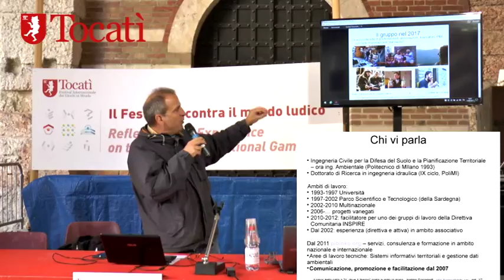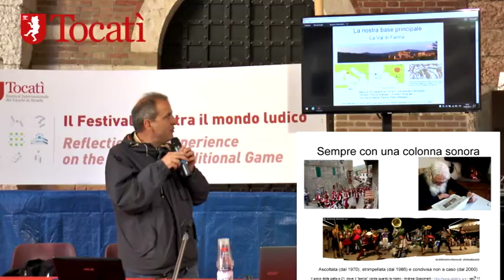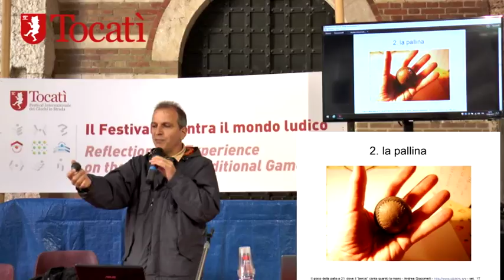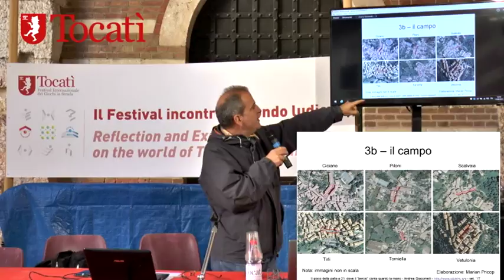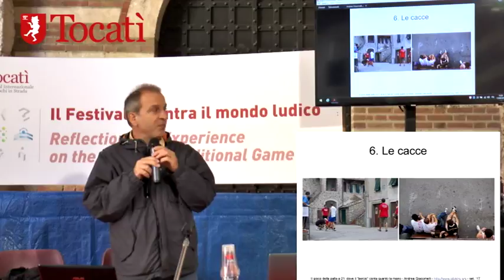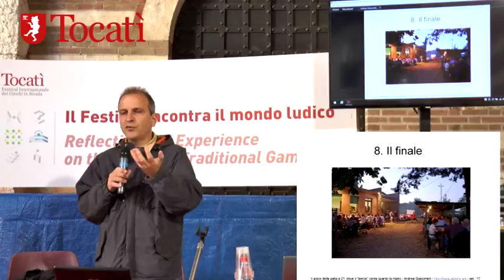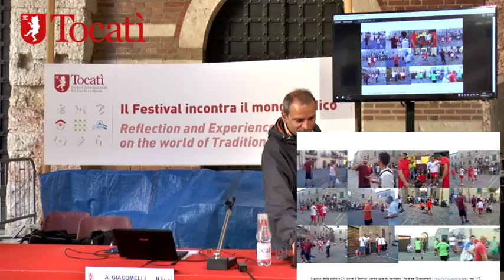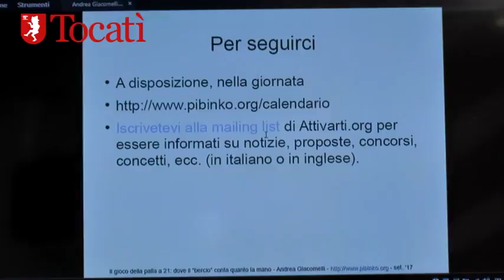Tocatì 2017 - Il gioco della palla a 21: dove il "bercio" conta quanto la mano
con Andrea Giacomelli, esperto di tutela e promozione di risorse poco note.

La palla a 21 è la variante dei giochi sferistici oggi praticata in Val di Farma, in un angolo poco noto a metà strada fra Siena e Grosseto, nei borghi di Piloni, Scalvaia e Torniella. Gli abitanti di questi borghi e di altri paesi della bassa Toscana hanno ridato vita a questa tradizione grazie a una serie di tornei estivi che coinvolgono la comunità fin dagli anni settanta.